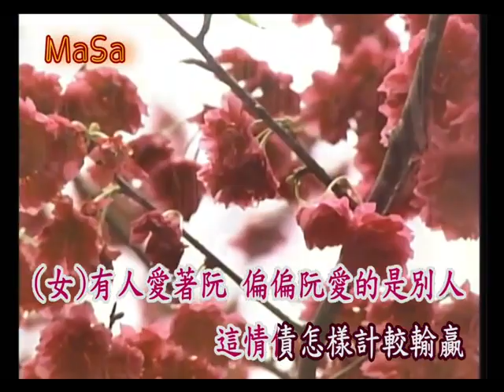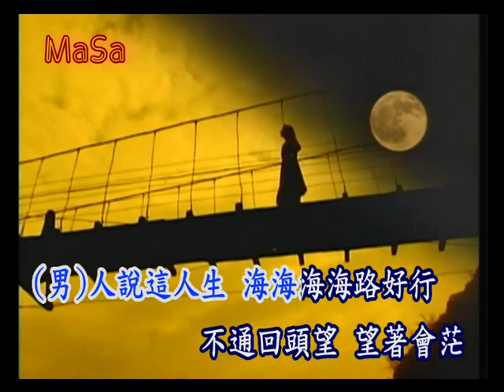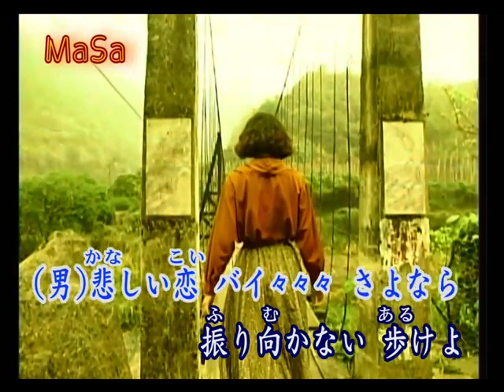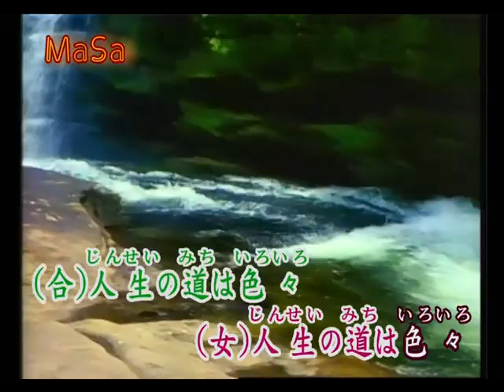台日雙語 😸 海海人生 & 人生の道色々 💕